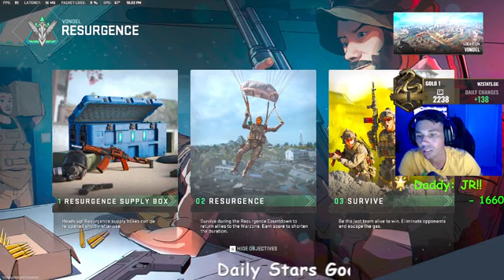Gold Plat ranked Wz part 7